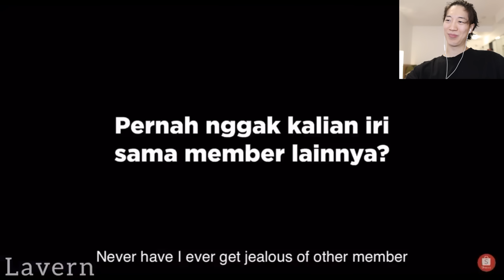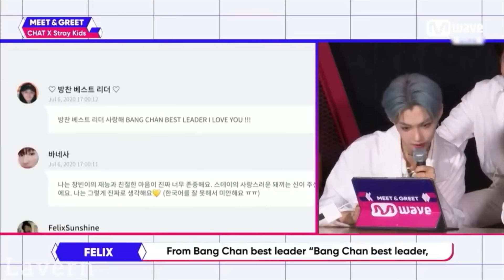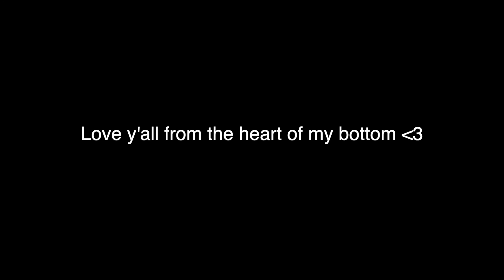BANG CHAN Being LOVED By STRAY KIDS!